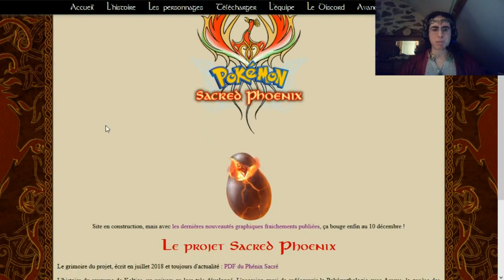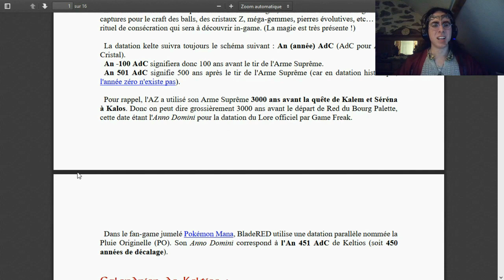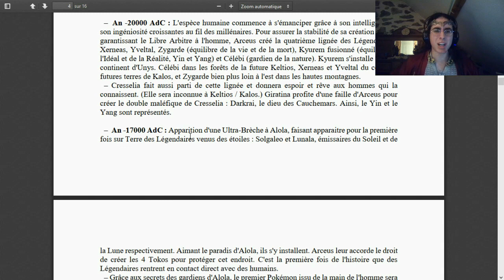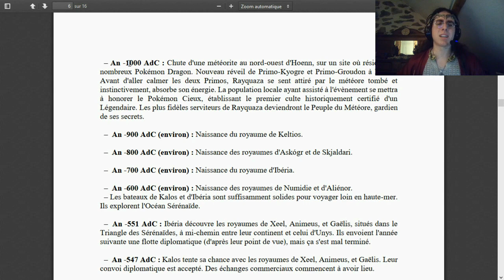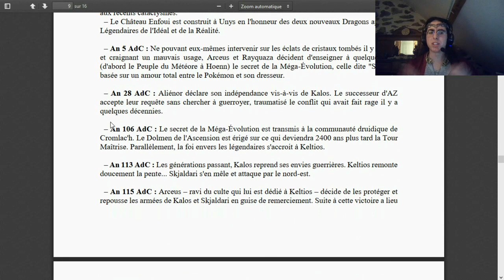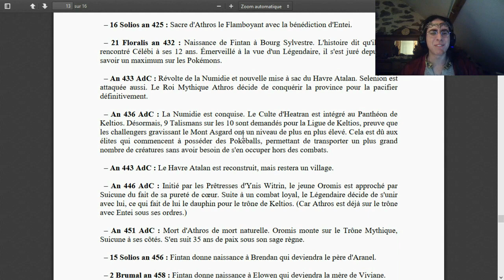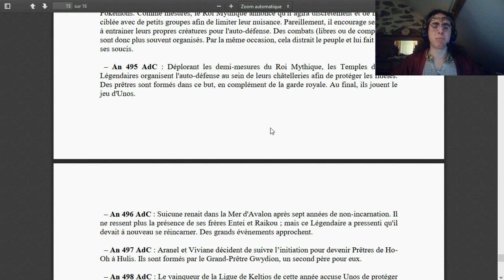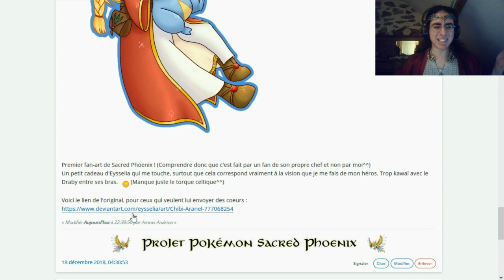Grimoire du Phénix Sacré #2 - L'Histoire de Keltios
Le Tome 2 de mon journal de développement Pokémon Sacred Phoenix est dédié à la chronologie de Keltios, une histoire riche en Pokémythologie et théories sur la création du monde par Arceus.

De la cosmogonie du Pokéworld à l'apogée du royaume de Keltios en passant par le règne du Roi de Kalos AZ / Azoth, découvrez ce qui va amener nos héros Aranel et Viviane à vivre une destinée sous la bénédiction de Ho-Oh et Xerneas. C'est aussi l'occasion de vous révéler toute la ligne des Rois Mythiques, le lore du monde Pokémon et les nombreuses guerres qui ont émaillé la région de l'antique Kalos.
Et c'est là où je vois tout l'intérêt d'avoir déjà terminé la worldmap de Keltios. Ça aide à situer géographiquement les évènements.

Nous finirons sur une petite surprise en fin de vidéo : le premier fanart de Pokémon Sacred Phoenix !

J'avoue que je parle un peu vite, mais je voulais de base ne pas dépasser les 16 minutes. C'est raté. xD
(L'impression de passer devant un jury pour une soutenance avec un temps limité^^)

Musiques :
• Bande originale de HGSS et ROSA
• Braxton Burks
• Tin Tower orchestral remix - ferriswheel42